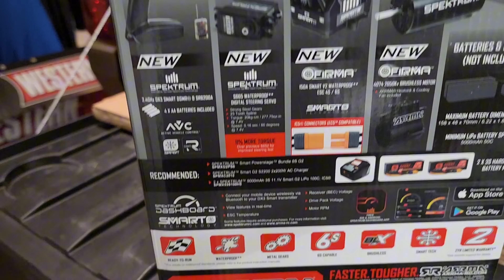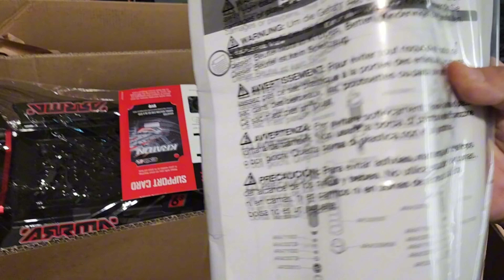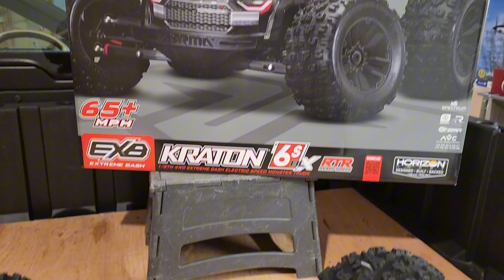Arrma Kraton 6S EXB RTR V2 Unboxing